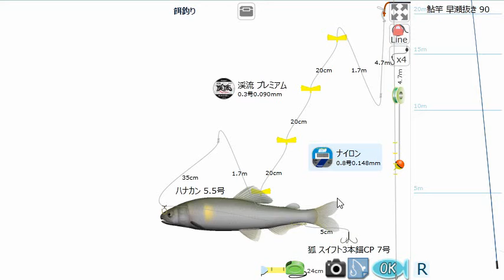釣り介 西清流でアユの友釣り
西清流でアユ釣り